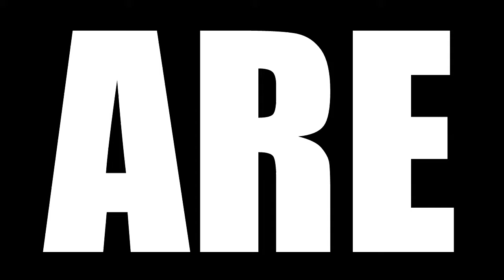FINALLY!!! BLACK SAILS SEASON 3 EPISODE 7 AND 8 REACTION | XXV